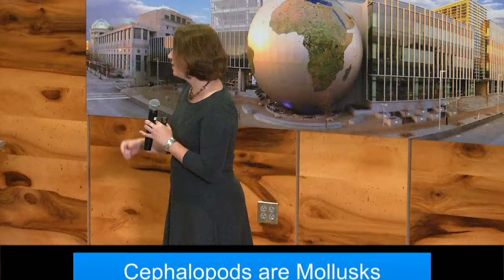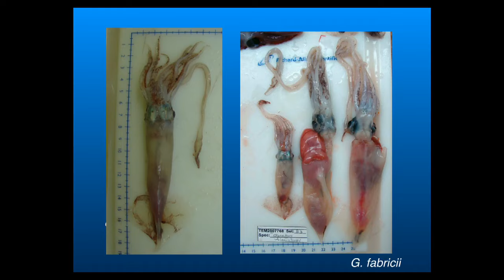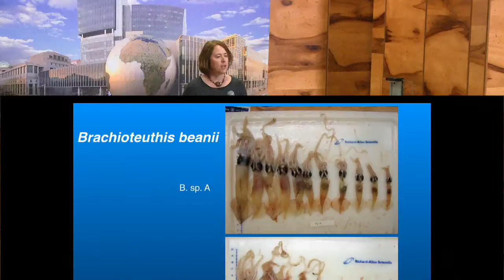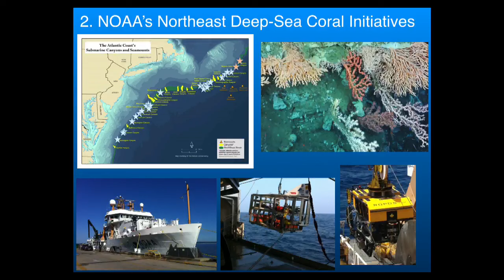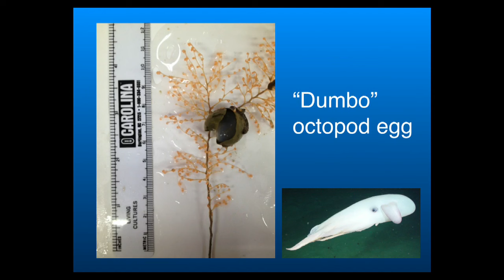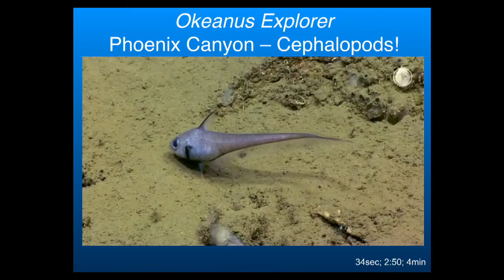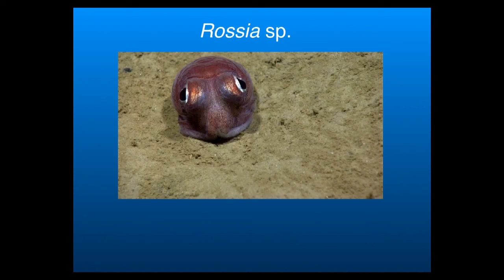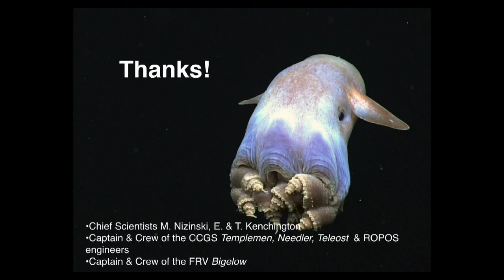Deep Sea Cephalopods in the North Atlantic - Science Cafe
Cephalopods are charismatic (and photogenic) mollusks that are found throughout the world’s oceans and estuaries. In this Science Café, Dr. Liz Shea will discuss the occurrence and distribution of cephalopods in the Northwest Atlantic Ocean. She will highlight squids and octopods that live in and around the seamounts and canyons that occur along the U.S. continental slope and will discuss methods for collecting images and voucher specimens for natural history museum collections. Please join us after Dr. Shea’s Science Café for a special screening of “Pathways to the Abyss” in the SECU Daily Planet Theater. This 18-minute piece captures the efforts to understand deep-water canyon ecosystems during a mission led by a North Carolina researcher. Several members of the collaborative research team will be on hand to answer questions afterwards. Dr. Shea is Curator of Mollusks at the Delaware Museum of Natural History (DMNH) where she is responsible for the care and growth of one of the largest collections of gastropods, bivalves and cephalopods in the country.